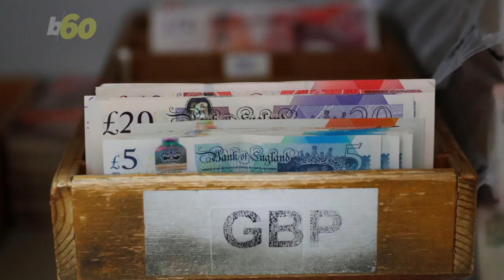Ancient Teapot Likely Stolen from Chinese Emperor Sells for Over $580K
An ancient teapot stolen from an ancient Chinese Emperor just sold for £410,000 at auction.